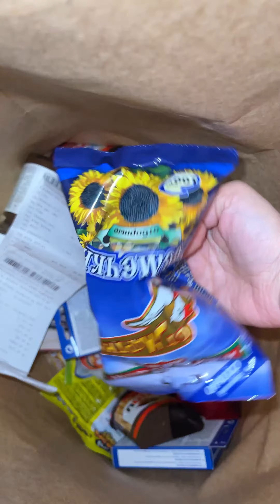Sweet ASMR (no talking)